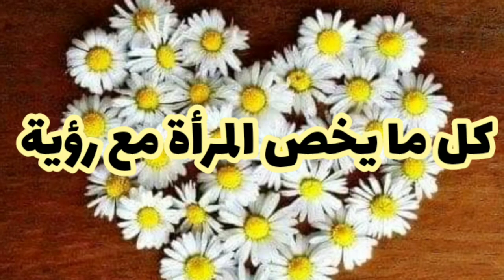اطفال مضحكون جدا 😂اتحداك ما تضحك 😂اطفال مشاغبين جدا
اجمل مواقف اطفال
اطفال مشاغبين صنعو مشكلة
 حاول ألا تضحك مشاهده الاطفال المتضحكون
اطفال من كوكب اخر مضحكون جدا
 فديو فكاهي كمدي
اجمل المواقف اطفال مشاكسين
 اضحك مع الاطفال المشاكسين